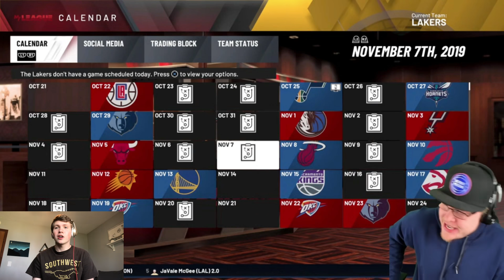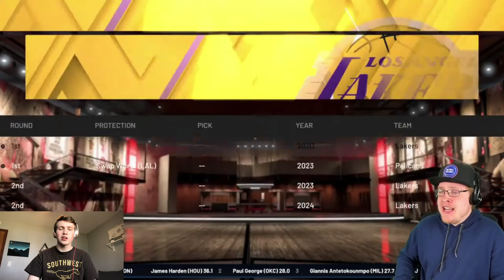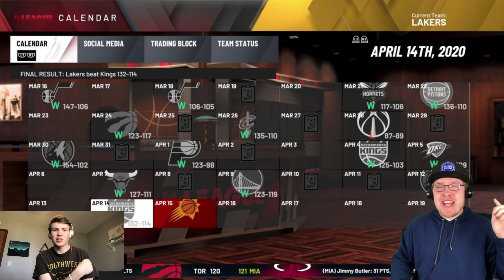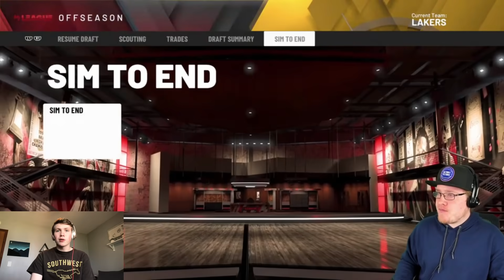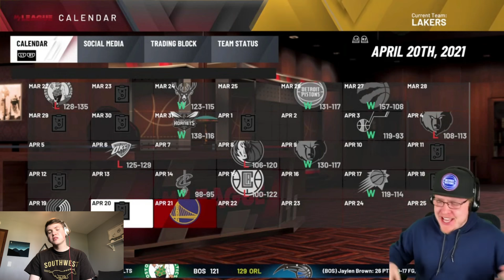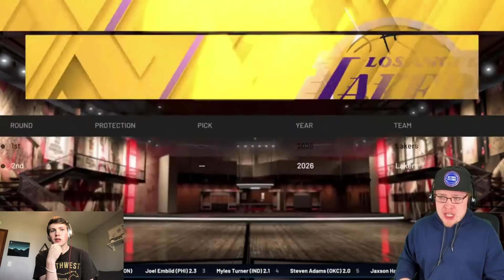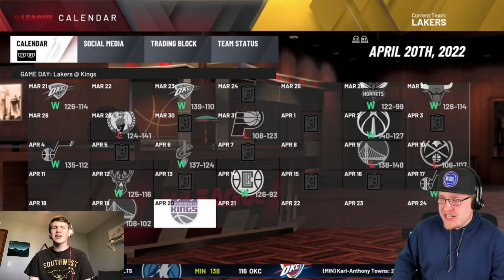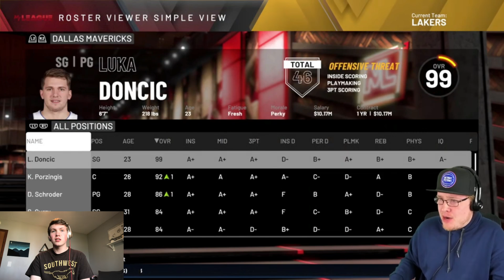Reacting to "The Battle For Los Angeles Build A Better Team Rebuild Against..." KrispyFlakes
I had to see what you all thought was so much better than the team I built...